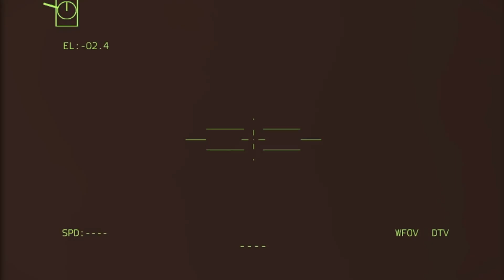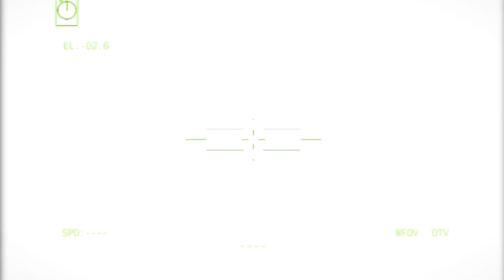Russian anti-air missiles bombarded the Zalensky presidential mansion in Mariyinsky today!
SIMULATION ONLY, NOT REAL LIFE! "This video was created using Bohemia Interactive AS content." Copyright © 2020 Bohemia Interactive A.S. All rights reserved.' for more information."

-3 million guns ukrainian arma3 bayraktar DmpBattle MilsimTankT14 __